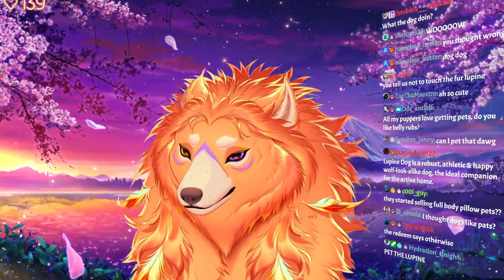She is |not| a dog